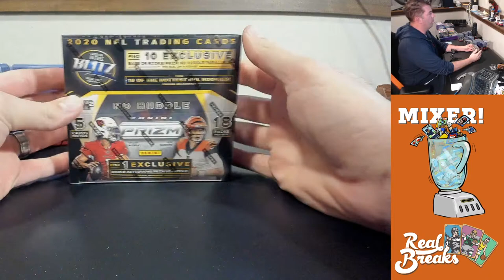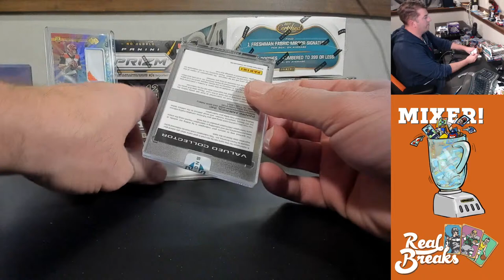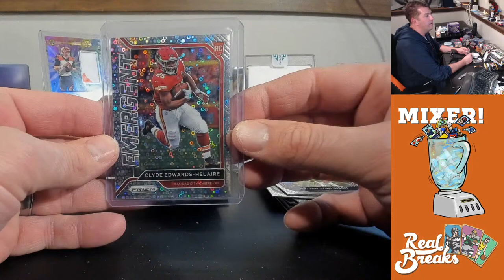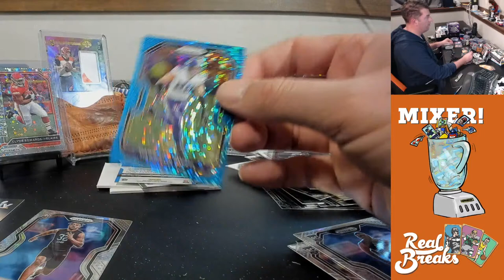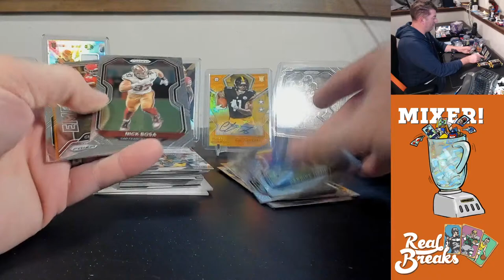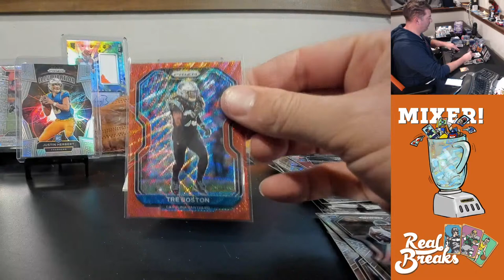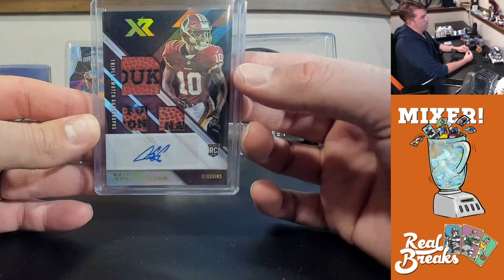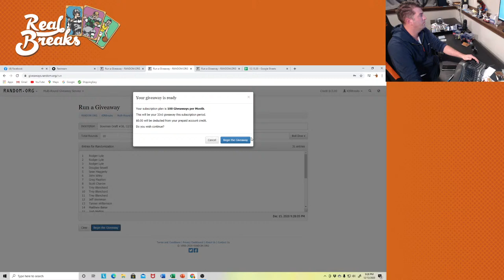Sunday Football Mixer #1, 12/13/20